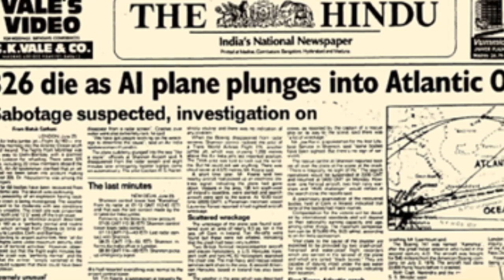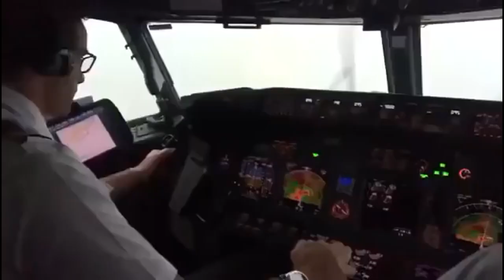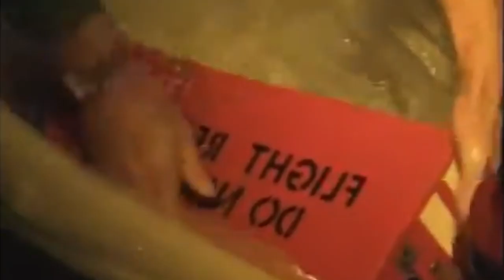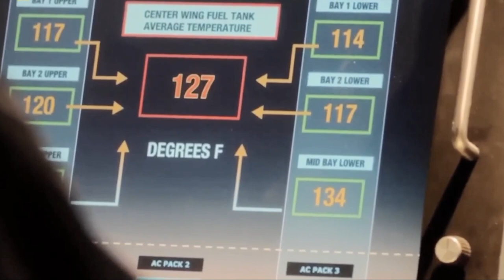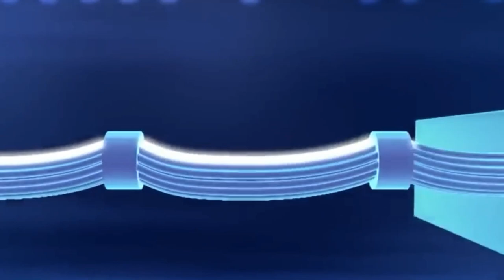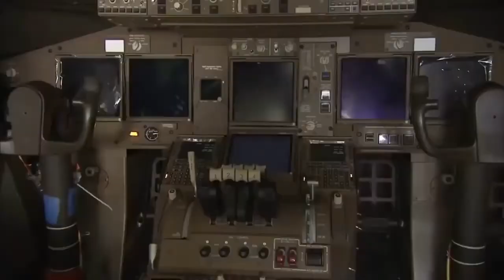Most Mysterious Airplane Crash | Air Investigation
Trans World Airlines
TWA 800
TWA Crash
Aviation Emergency
Full Documentaries
Plane crash Documentary
Plane Crash P
lane Crash Documentary
Boeing 747